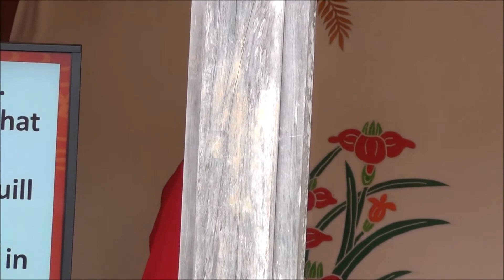【首里城の舞】かしかき 柳清本流末乃会 2018.1.31